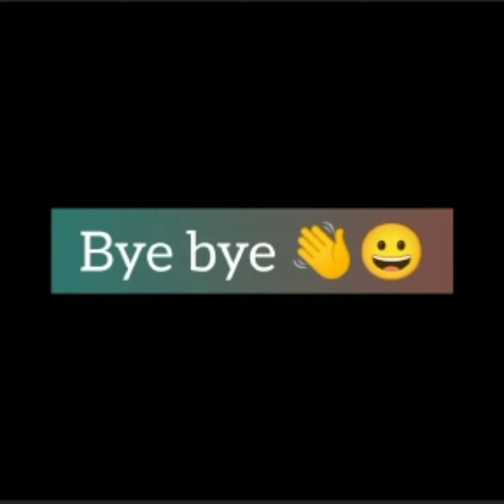knowledgeable viralvideo mindblowingfacts